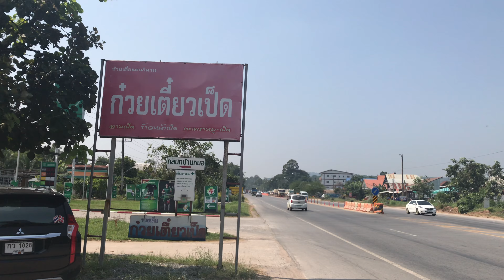30-10-17 typisk spisested langs vejen, i Thailand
Thailand 🇹🇭
siamholm

210 Non Than, Mueang Nong Bua Lamphu District, Nong Bua Lam Phu